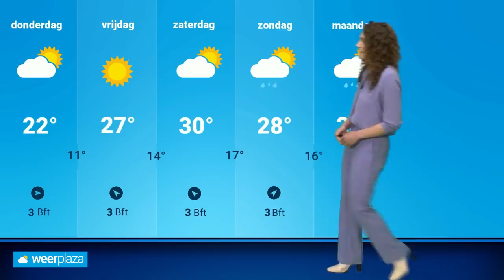Weerbericht: CODE GEEL ⚠️ woensdag veel wind en regen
In de nacht van dinsdag op woensdag bereikt een lagedrukgebied ons land. De zuidwesten- tot westenwind zwelt aan en er is kans op zware windstoten. Er geldt code geel voor een groot deel van het land. Daarnaast kan er veel regenwater vallen. Roosmarijn praat je bij met de laatste weersverwachting.